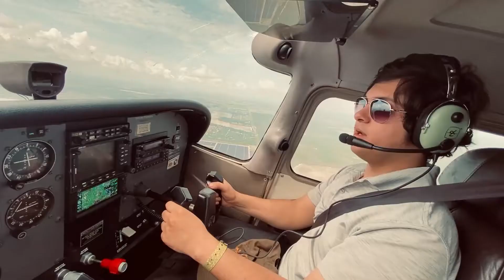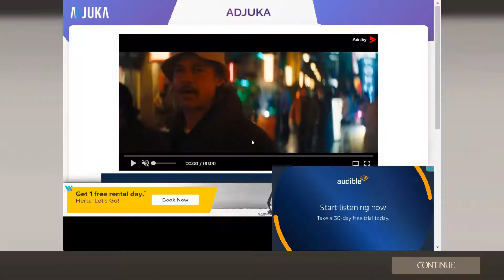Hightower Hell! (TF2 With Friends)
Two apocalyptic dingleberries. One goal. Destroy the Drift King of Jersey.